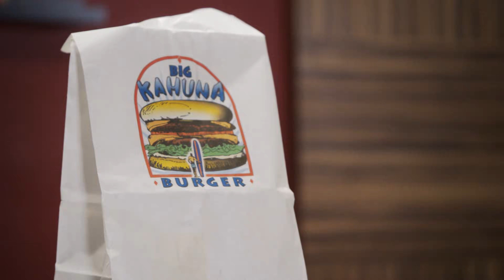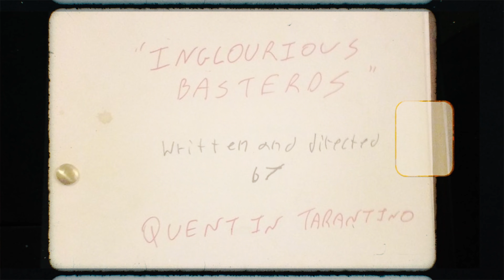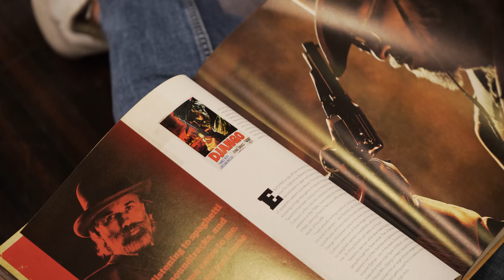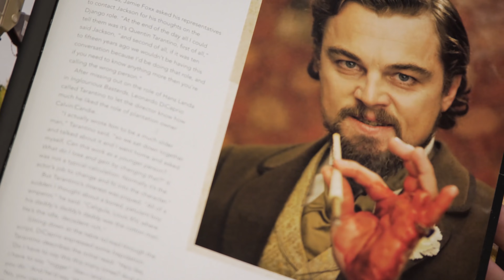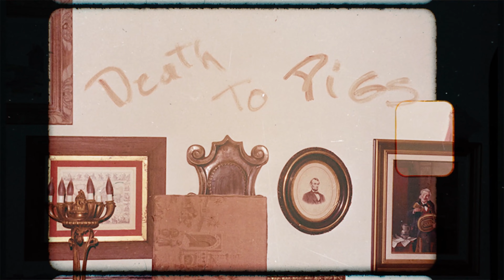La storia di Quentin Tarantino - A Qualcuno piace Cult 1x01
Primo episodio di A Qualcuno piace cult, la nostra nuova rubrica di documentari dedicati ai registi cult della storia del cinema.

Si parte con Quentin Tarantino, esplorando cosa si nasconde dietro le quinte di una delle menti più geniali e irrequiete del grande schermo.

Scritto e narrato da Giacomo Giaquinto
Montato e diretto da Gabriele Scarcelli
Regia di Giuseppe Grossi
Produttori esecutivi: Francesca Pedico e Nicolas Capasso